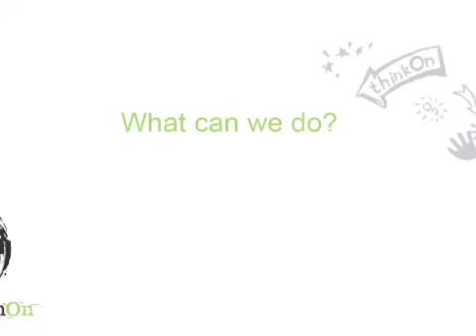Speak Out! Cameron Payne talks about bullying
After experiencing and overcoming bullying, Cameron is speaking out and asking you to join him.